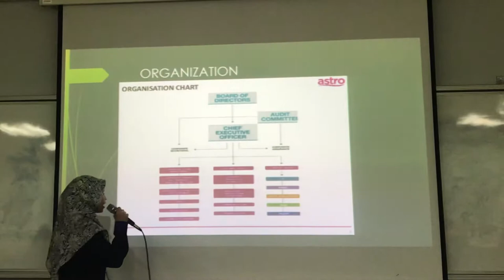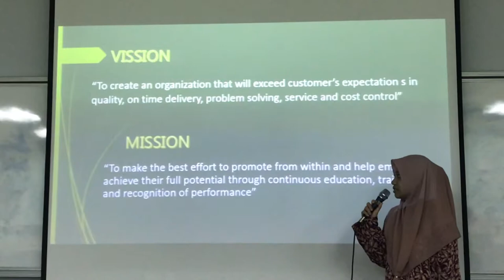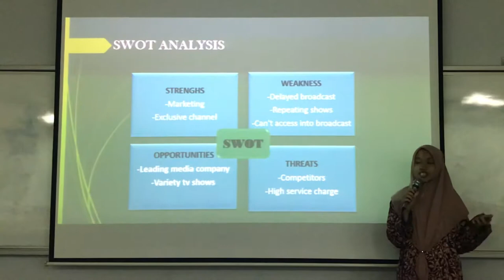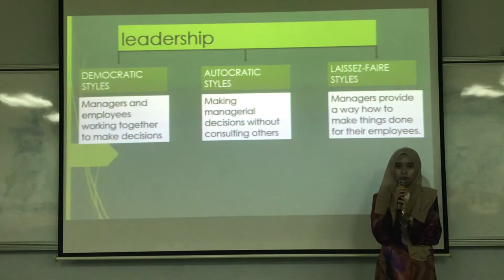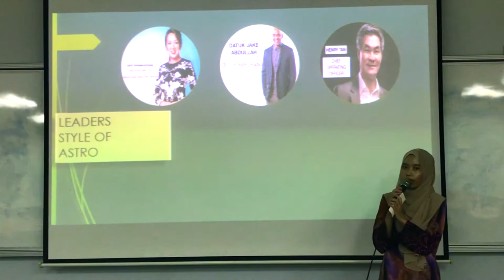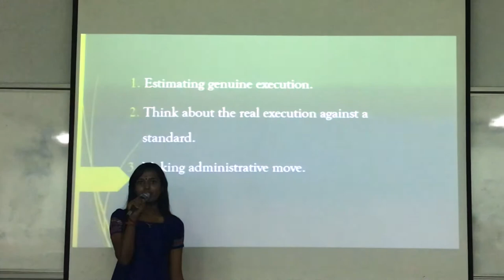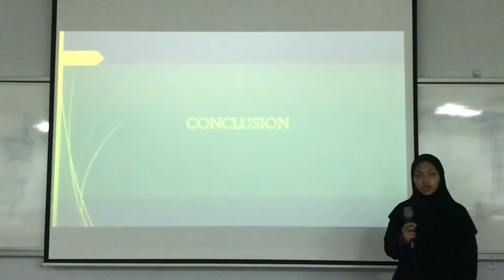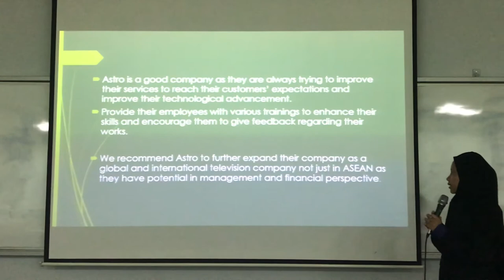IOM HE20 Astro Malaysia Holdings Berhad: Managerial analysis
HE20
Managerial Analysis: Astro Malaysia Bhd